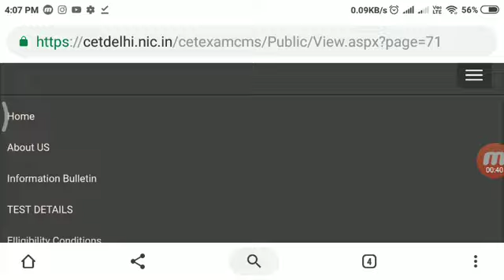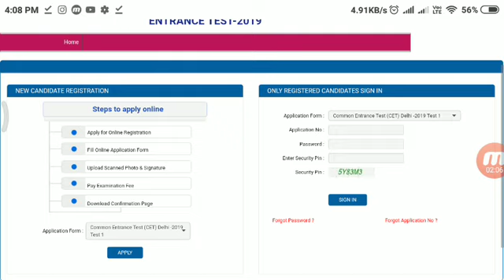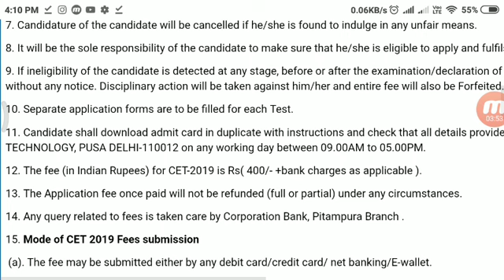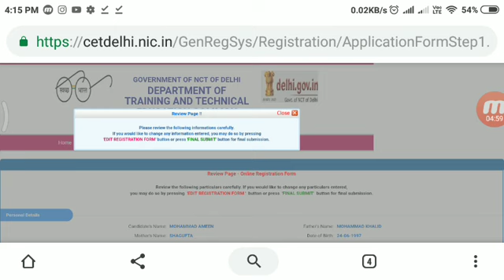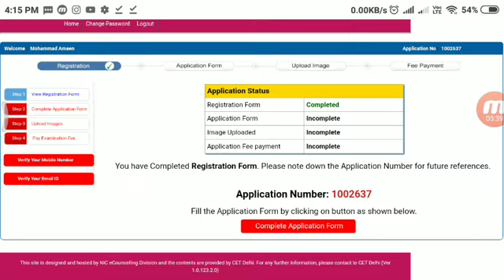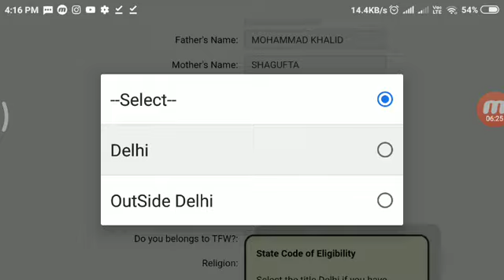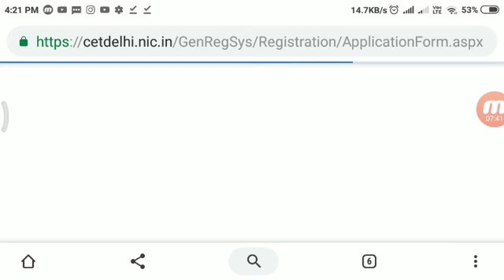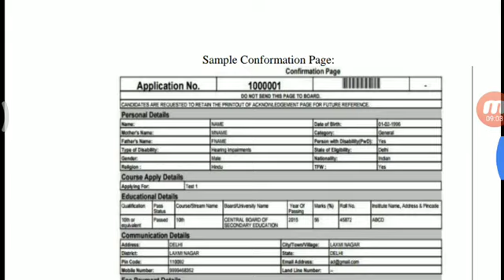HOW TO FILL DELHI POLYTECHNIC ONLINE FORM 2019!! DELHI CET ONLINE FORM 2019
Hi everyone
This video provided information related to
HOW TO FILL delhi polytechnic online form 2019
Exam patten and syllabus 2019